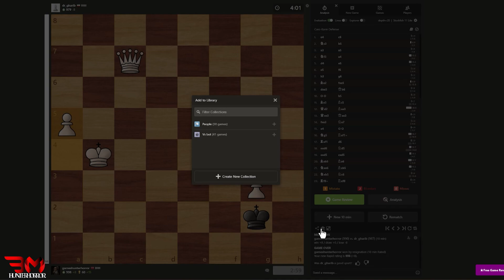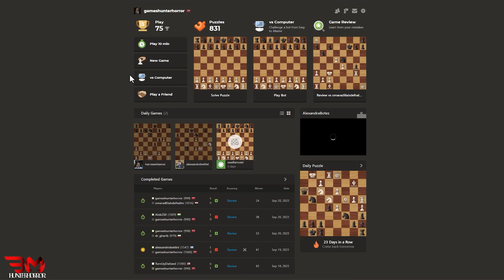Chess Challenge: Climbing to 2000 Elo with 2 Wins and 1 Loss! الشطرنج انتصارين وخسارة واحدة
Join us on an exhilarating chess journey where we aim for the coveted 2000 Elo rating. In this video, we analyze the strategies, tactics, and pivotal moments of two impressive wins and one challenging loss. Chess is a game of ups and downs, and this video showcases the determination to overcome obstacles on the path to mastery.